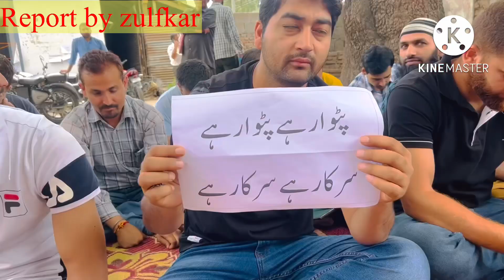Kishtwar Patwaris demand infrastructure for providing online services; sit on 3-day strike